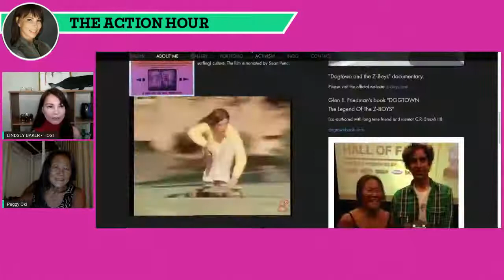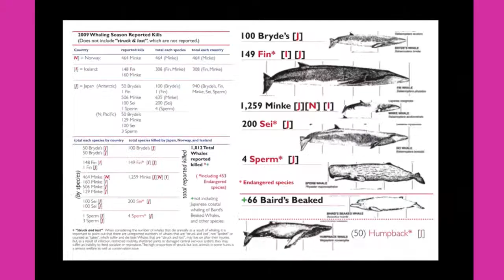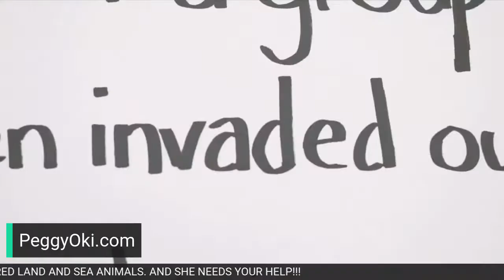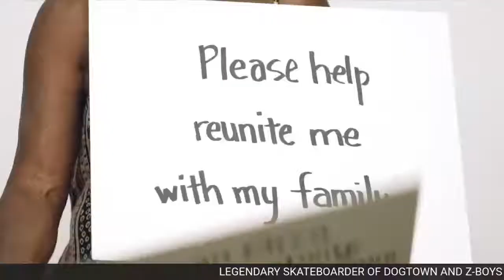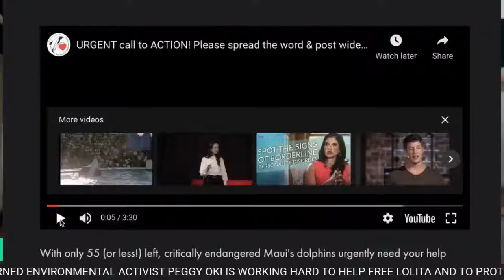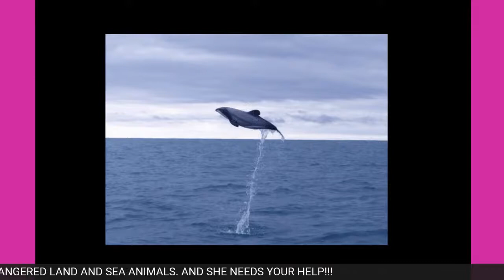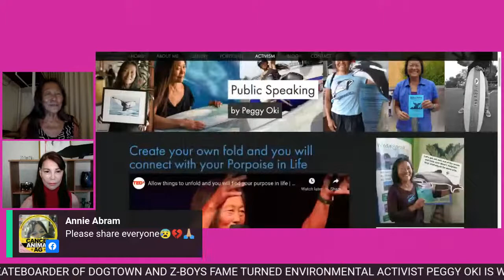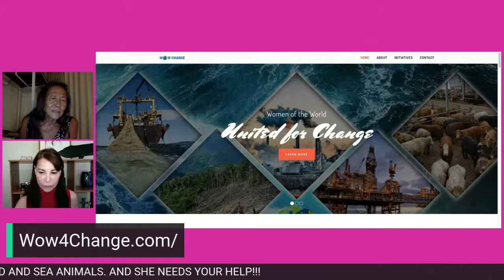LEGENDARY SKATEBOARDER TURNED ENVIRONMENTAL ACTIVIST! PEGGY OKI IS WORKING HARD TO HELP FREE LOLITA!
Happening LIVE on the Action Hour on the Jane UnChained News Network. Peggy Oki, from Z-Girl skateboarding legend to life as an educator, environmental activist, accomplished artist, surfer and rock climber. Peggy is a tireless advocate for cetacean rights through her Origami Whales Project, and “Let's Face It” Visual Petition campaign, Peggy has a deep commitment to our planet that drives her to inspire people around the world to make a difference.